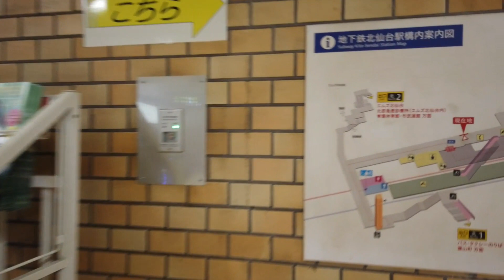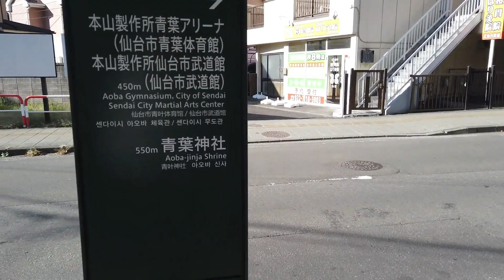北仙台駅 2X エスカレーター 仙台市営地下鉄 南北線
仙台市営地下鉄 南北線北仙台駅のエスカレーターを撮影しました